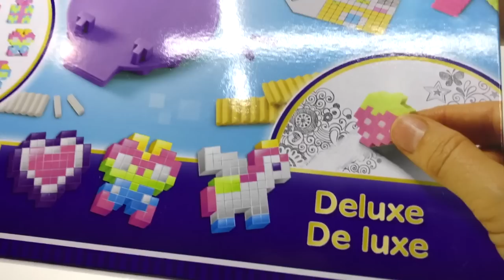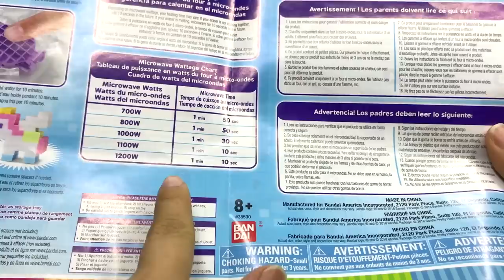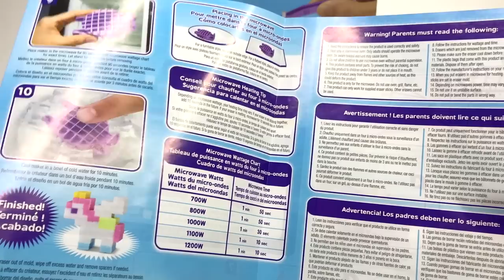Pretty Pixel Crea tus propias Gomas de Bandai ► Juegos Juguetes y Coleccionables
Pretty Pixel es el juguete perfecto para hacer tus gomas para borrar con pixeles  borradores unicos - como funciona Pretty Pixel